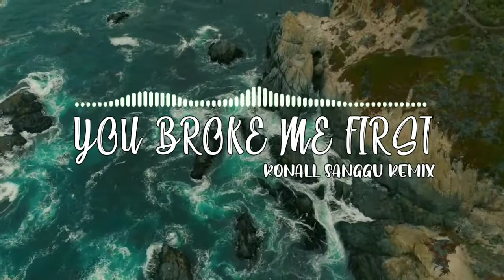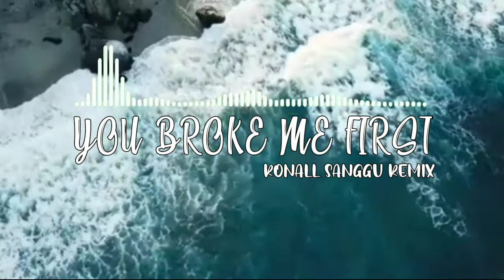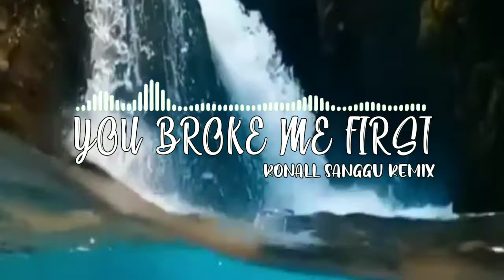You Broke Me First Ronal Sanggu_Remix Santuy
Semoga Terhibur.

Title    :You Broke Me First
Remix : Ronal Sanggu
Full Suport : Beger Ngeri